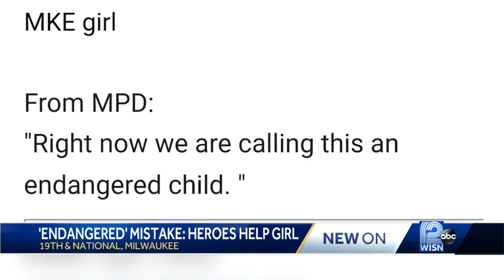'Endangered' alert mistake: Heroes help girl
Two men found a lost girl Wednesday night at a gas station and made sure she got back her safely to her family.